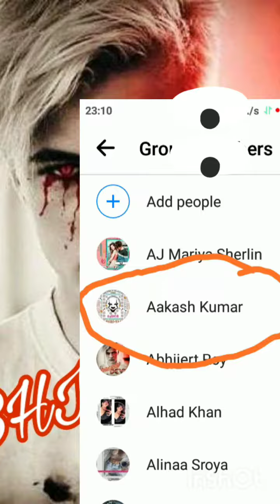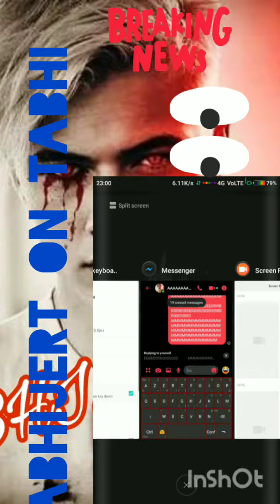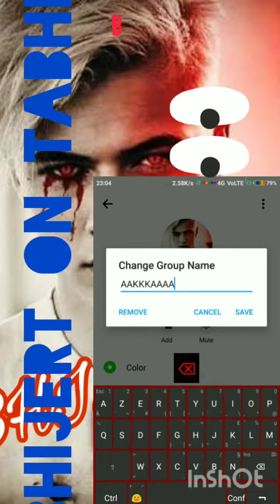ON TABHI ABHIJERT